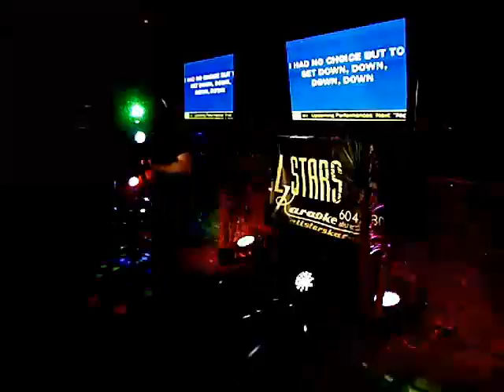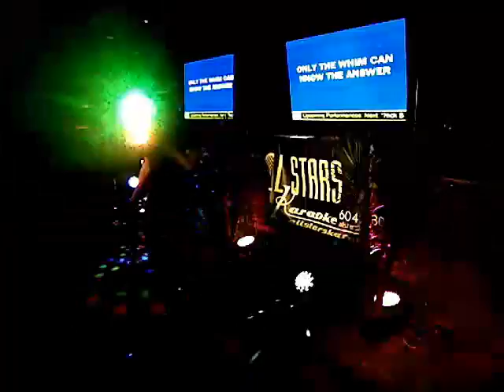FUNKY JEFF - 05/23/2016